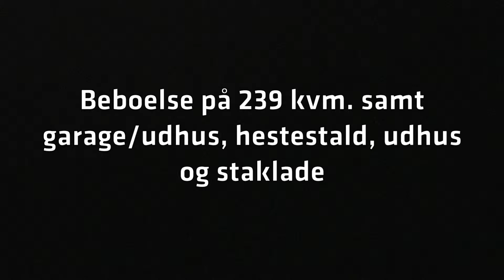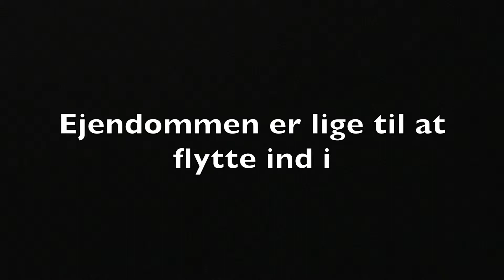Skovby Tværvej 46